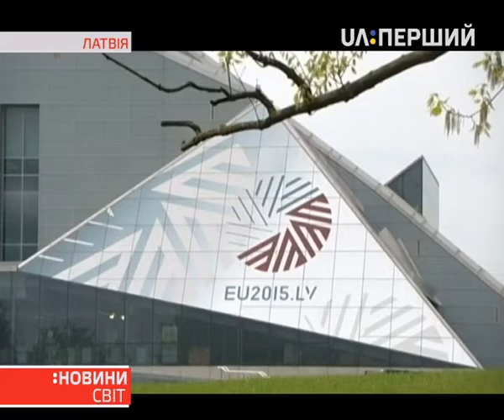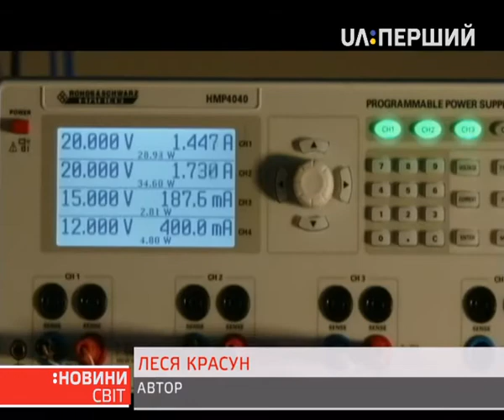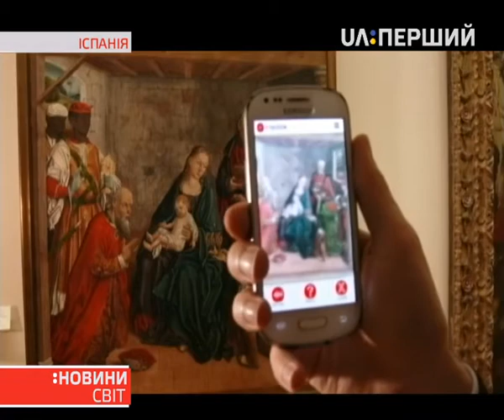Новини. Світ. 20.05